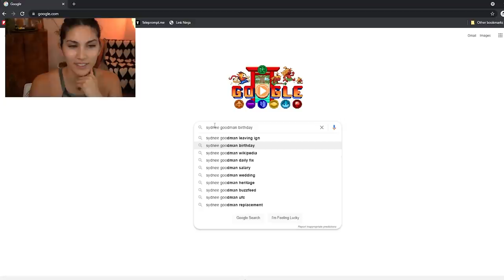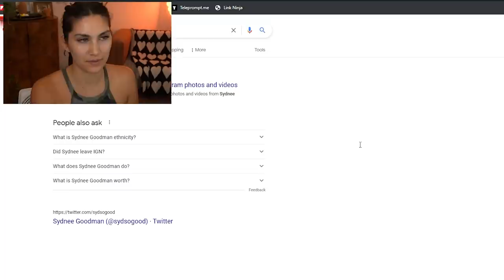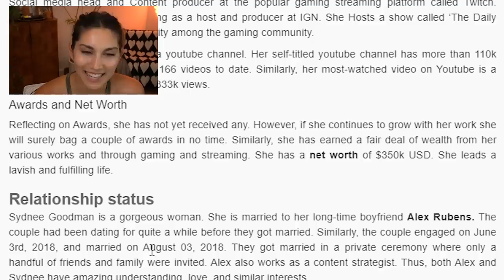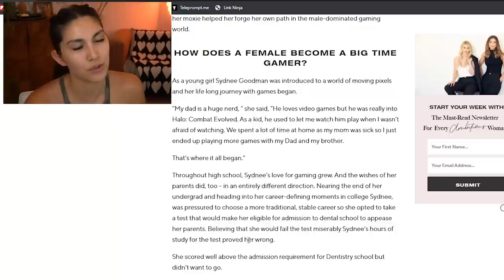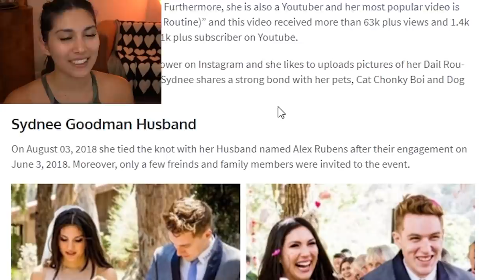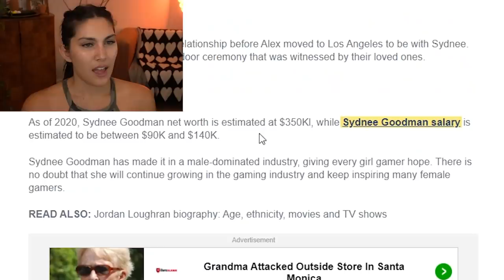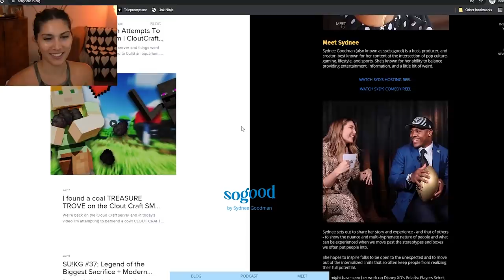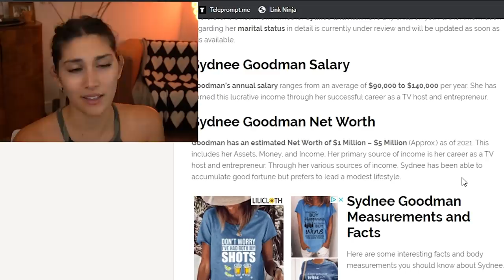How Much Does Sydnee Goodman Make? I Google Myself!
I work up the courage to type my name in the Google search bar and Google myself and the results are ..mixed. I'm not entirely sure where they get their information but I go through what's true and what's false in the Google search.

🎧 Podcast: Shut Up! Keep Going